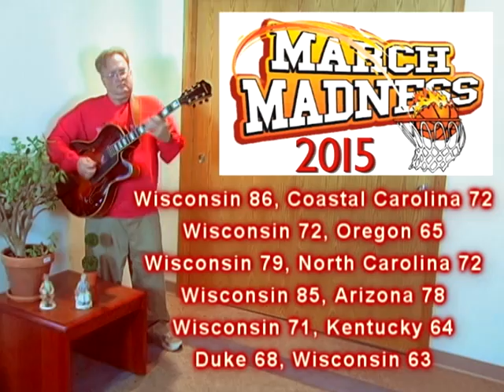On Wisconsin: Swing Guitar Tribute to Badger Basketball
Whether your a "big fan" or not, you have to hand it to this year's Wisconsin Badgers Men's Basketball team.  They won the Big Ten Conference Title, returned to the NCAA "Final Four" for the second year in a row, defeated perennial powerhouse Kentucky, and advanced to the final round, falling in a tough loss to Duke.

I created a jazzy-guitar arrangement for the Wisconsin's fight song, On Wisconsin.  It's done as 2 tracks and I play both. The lead guitar is an Eastman 910 CE with a Gibson PAF pickup in the "rhythm" pickup where the neck meets the body. There is no pickup on this guitar at the bridge.

The backup track is a Guild X500 played in Jack Grassel's "super-ax" style where the bass line and chords/melodies/leads are performed simultaneously. I learned this I learned this style from Jack and Kirk Tatnall A super ax is set up to be played as a 2-string bass and 4-string guitar.  There's a trick to separating the bass line and chords -- let me know if you want to know more.